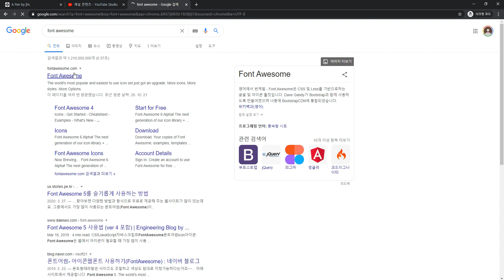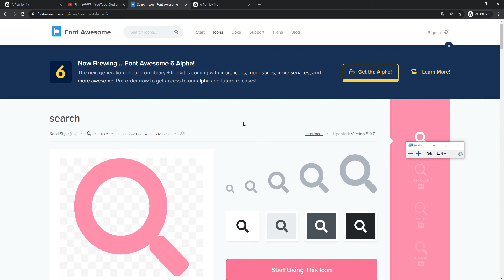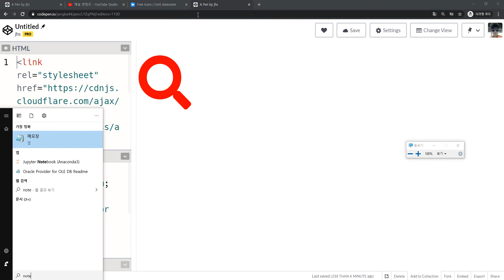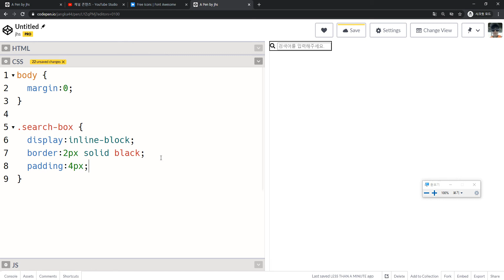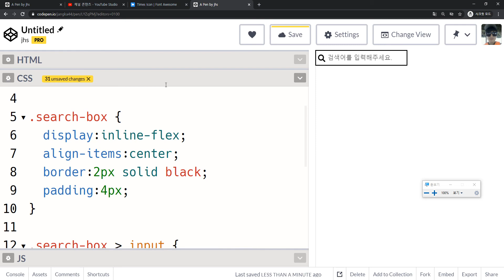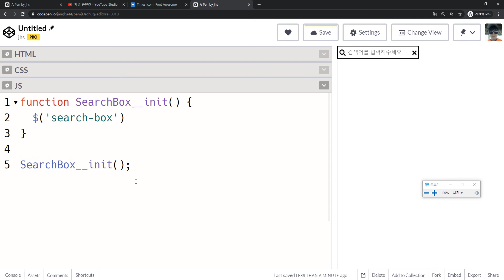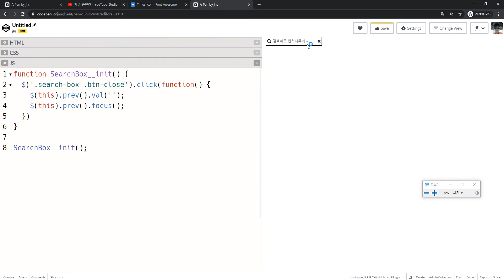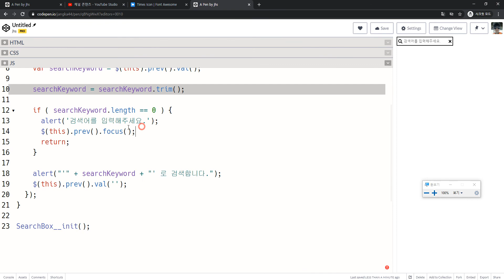2020 11 13, 프론트, 구현, 구현, 검색박스 만들기, 폰트어썸